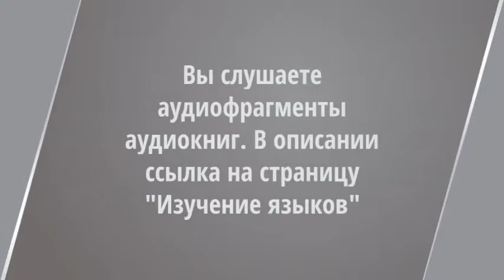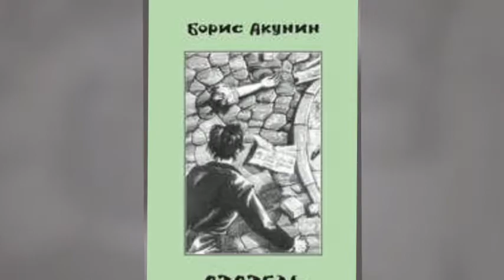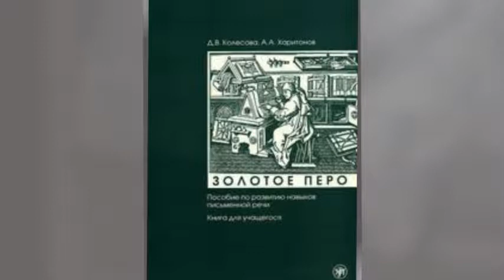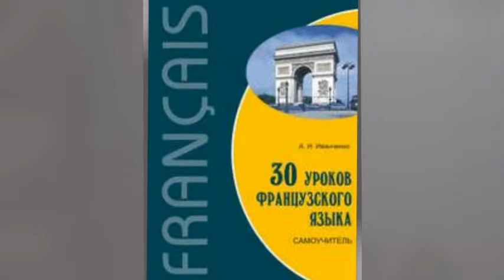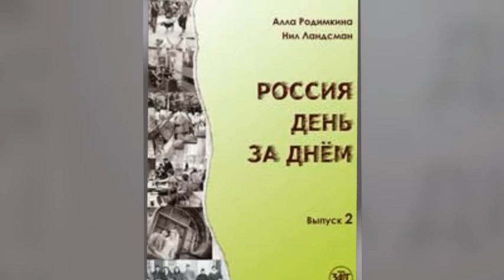Изучение языков. Семья. Аудиофрагмент